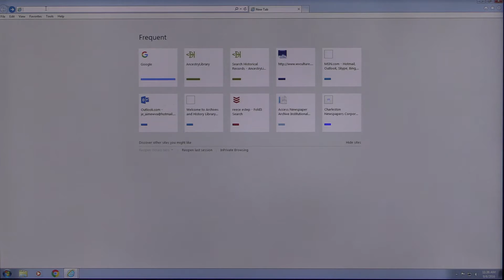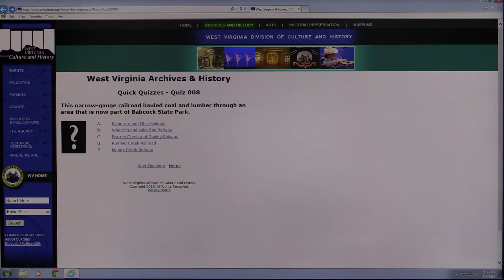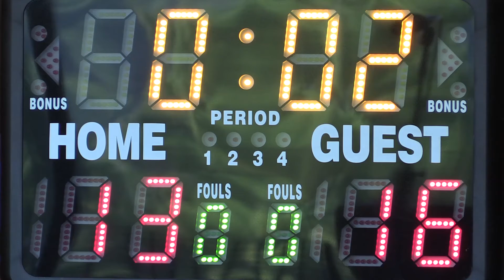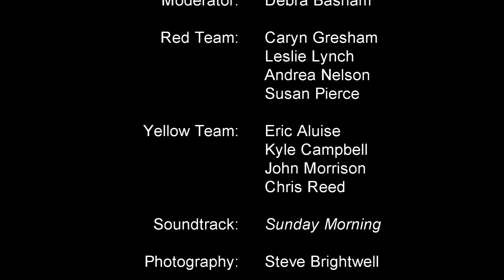West Virginia History Bowl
Preparing for the West Virginia History Bowl competition for 8th graders